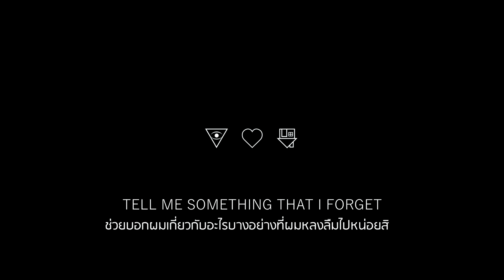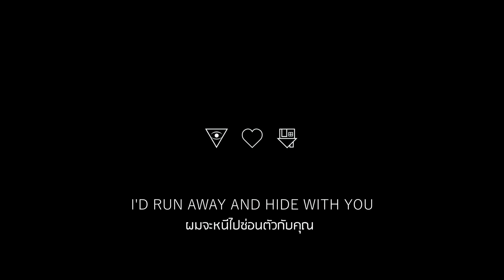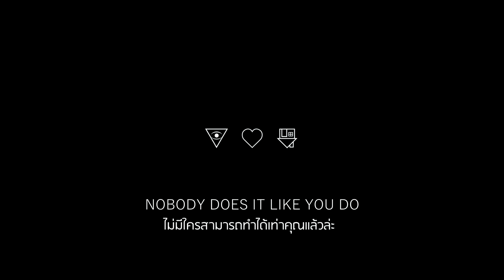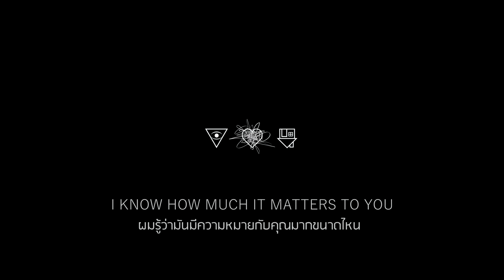The Neighbourhood - Daddy Issues︱THAISUB